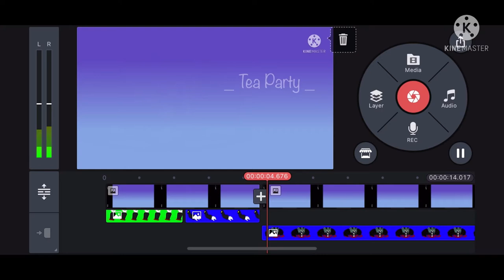WIP intro || probs won’t use it cuz I don’t like it